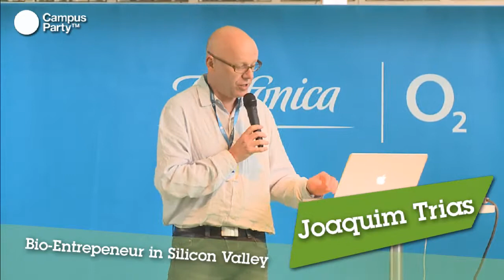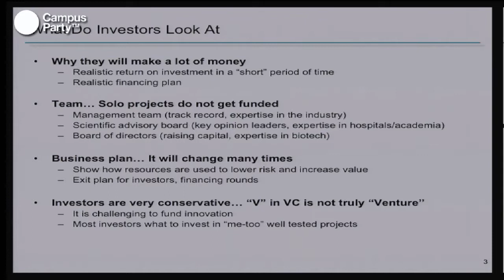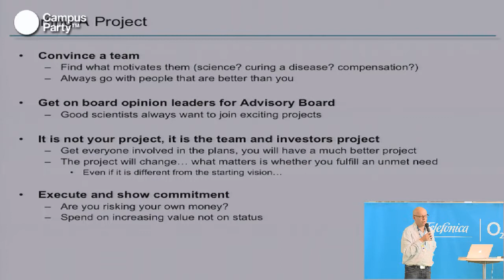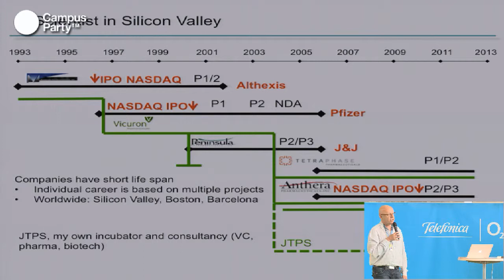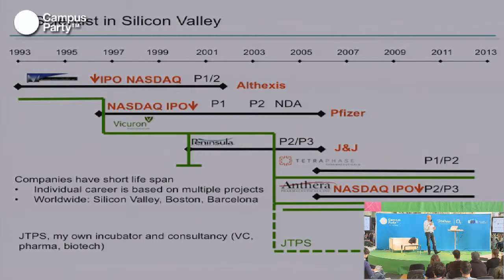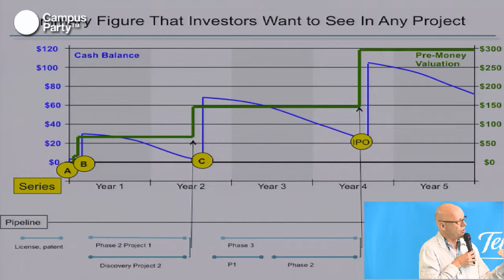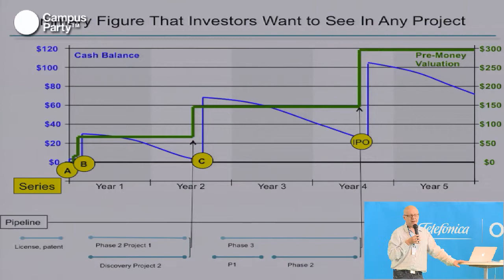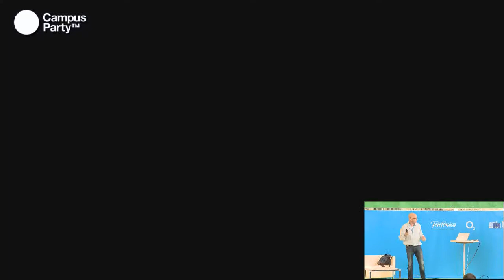CPEU2 - Biotech entrepreneur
Joaquim Trías